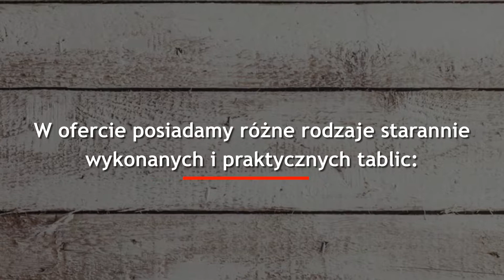Gabloty meble sklepowe tablice korkowe Zajączki Drugie Arte-Bis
Od niemal 20 lat zapewniamy Państwu najwyższą jakość produktów i profesjonalną obsługę. W ofercie posiadamy wyłącznie produkty polskiej produkcji.

Proponujemy Państwu dostawę nowoczesnych mebli sklepowych, gabinetowych, szkolnych i przedszkolnych wyróżniających się precyzyjnym wykonaniem. Dysponujemy wysokiej jakości stoiskami ekspozycyjnymi, wyposażeniem sklepów, ramami i stojakami OWZ, a także potykaczami.

Umożliwiamy Państwu zakup w dobrej cenie różnego rodzaju tablic, w tym m.in. tablic korkowych, interaktywnych, tekstylnych czy kredowych.

W ofercie posiadamy również bogaty asortyment gablot wiszących, wolnostojących, muzealnych oraz witryn ekspozycyjnych.